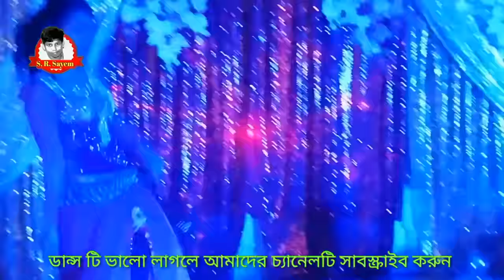Dom Thakite | দম থাকিতে | dom thakite ai jibone piriter nam | গায়ে হলুদের নাচ | S R SAYEM MUSIC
dom thakite ai jibone piriter nam
গায়ে হলুদের নাচ
S R SAYEM MUSIC

দম থাকিতে এই জীবনে
পিরিতের নাম লইমুনা
পিঁড়িতে পিন্দাইলো ছেঁড়া তেনা
আমারে পিরিতে পিন্দাইলো ছেঁড়া তেনা

দম থাকিতে এই মুখে আর
পিরিতের নাম লইমুনা
💝🕺R 🎶J💃💝
তুলসী পাতা ভাইবা যারে
দিয়াছিলাম মন
দূতরা পাতা বানাই দিলো
আমার এ জীবন

দিয়াছিলাম মন
আমার এ জীবন
চোখ থাকিতে এই জীবনে
প্রেমের স্বপন দেখমুনা
💝🕺R 🎶J💃💝
প্রথমে ফেরেশতার মতো
করতো আচরণ
শেষে দেখি শয়তানের মতো
তাহার মন

প্রথমে ফেরেশতার মতো
করতো আচরণ
তাহার মন
নিজের ষোলোআনা বুজলো
নিজের ষোলোআনা বুজলো
আমার মন সে বুজলো না

📺 এমন বিভিন্ন ধরনের গান ও গায়ে হলুদের নিত্য ও মডান ডান্স এবং নতুন নতুন শিল্পীদের স্টেজে শো পেতে।
আমাদের চ্যালেনের সকল ভিডিও সবার আগে পেতে বেল বাটন দাবিয়ে রাখুন, ধন্যবাদ।

নিচের যেকোন  লিংক থেকে আমাদের সঙ্গে যোগাযোগ করতে পারেন
FACEBOOK  S R SAYEM